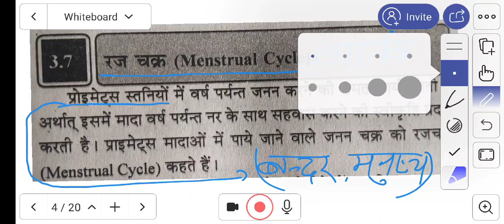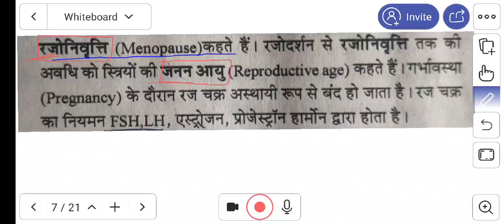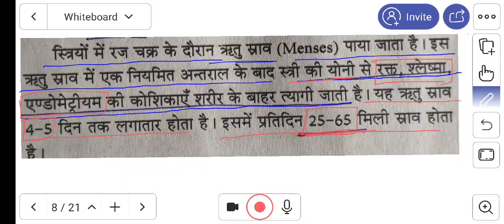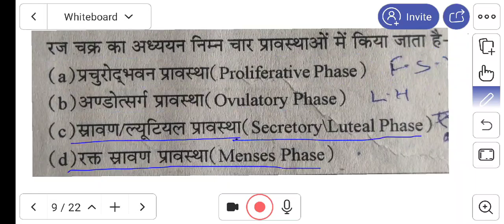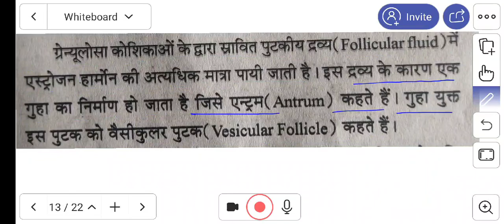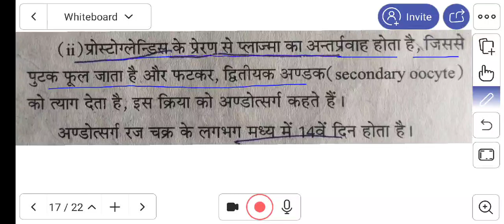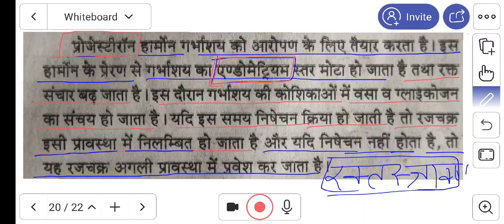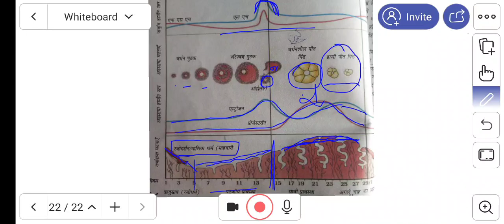11 कक्षा 12 जीव विज्ञान पाठ 3 पार्ट11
11 कक्षा 12 जीव विज्ञान पाठ 3 पार्ट11